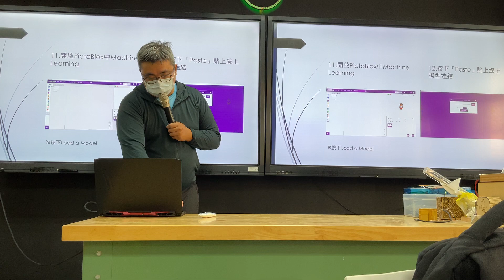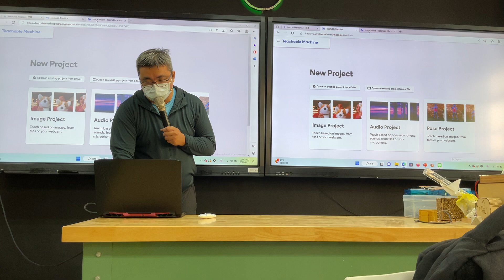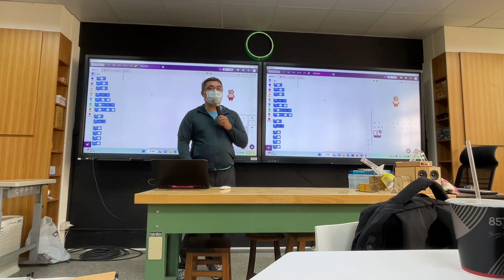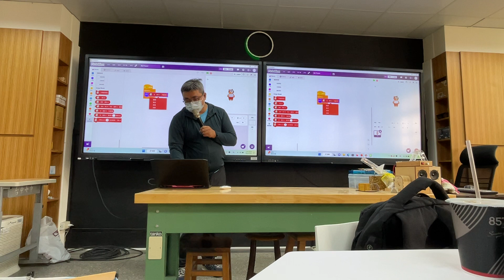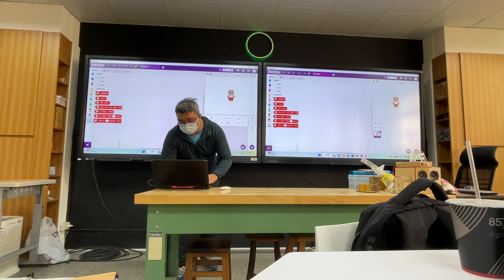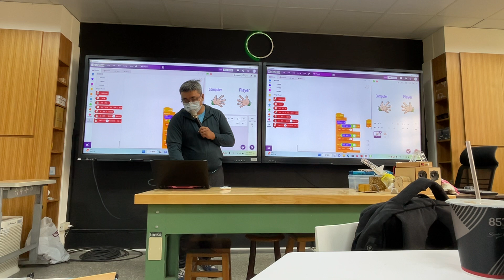1111115台中女中社群教案成果3